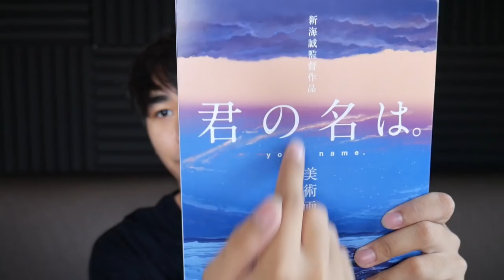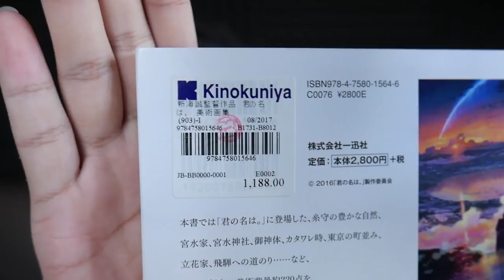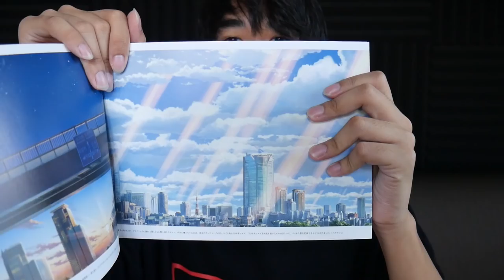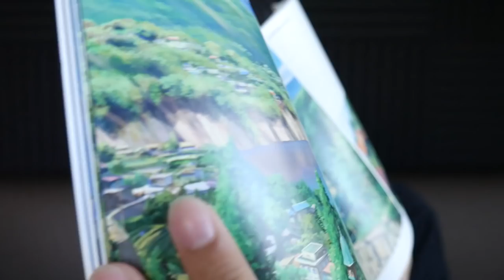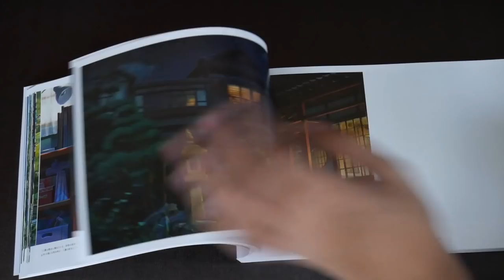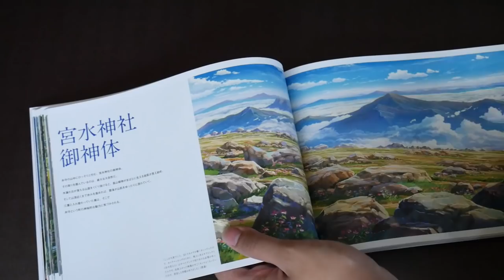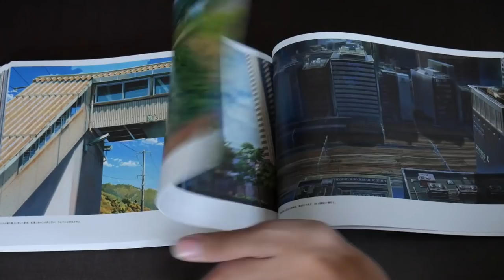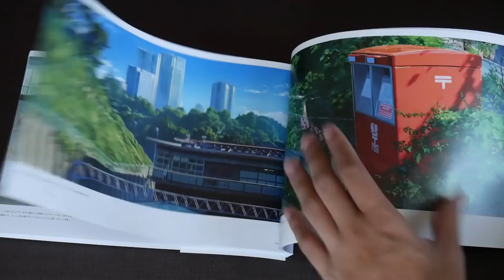รีวิว ART BOOK : Your Name